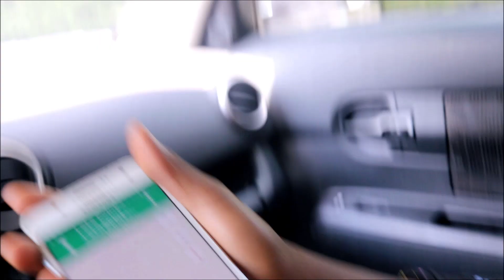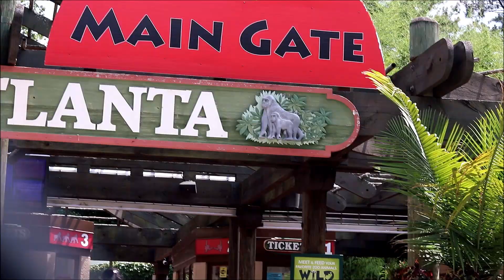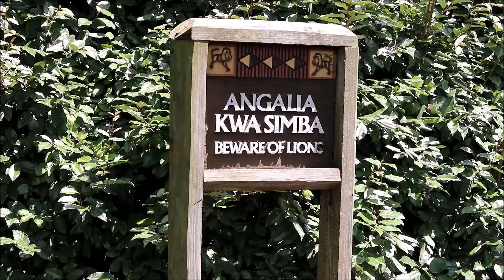DADDY DAUGHTER DAY | MDNIFTYTV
You fathers will understand. You have a little girl. She looks up to you. You’re her oracle. You’re her hero. On the this day I got the opportunity to bring my cape out of storage and I was able to protect her from lions, tigers and bears.